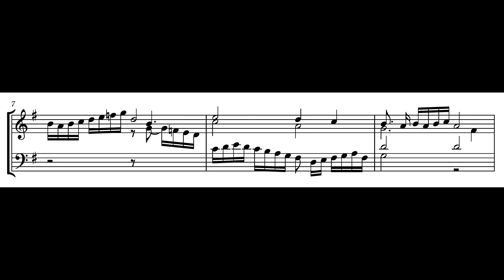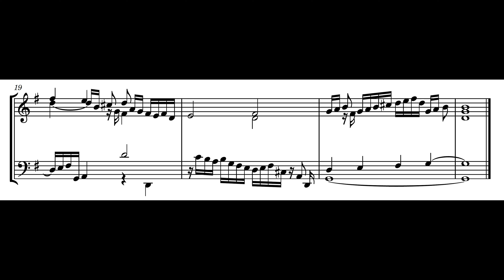Lüneburger Tabulatur KN 209 – Nun bitten wir den Heiligen Geist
RP Flûte traversière 8' + Nachthorn 4' + Nasat 3' + Waldflöte 2' + Quinte 1⅓'